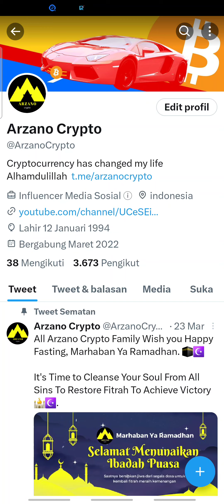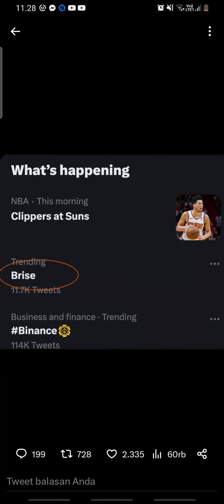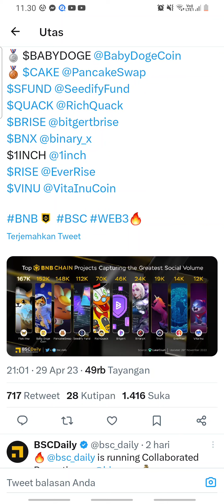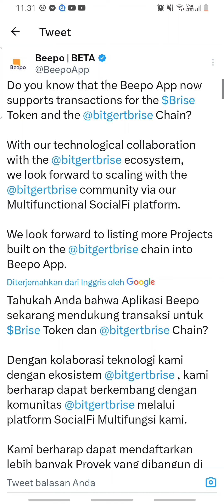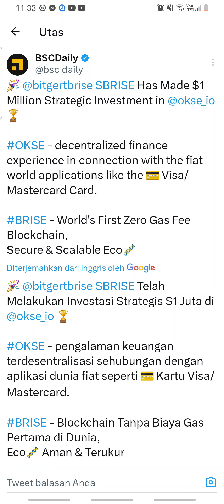BIKIN MELONGO HOLDER BITGERT BRISE😱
Dari rilis produk hingga jumlah pemegang, blockchain Bitgert sangat mengesankan, dan itulah mengapa ia tumbuh secara eksponensial hari ini dibandingkan dengan semua proyek cryptocurrency yang bersaing. Baca lebih lanjut di bawah tentang blockchain Bitgert dan mengapa kemungkinan akan terus tumbuh secara eksponensial bahkan ke depan.

Peluncuran Bitgert BRC20 telah menjadi salah satu pemicu terbesar pertumbuhan eksponensial saat ini. Ada beberapa hal yang membuat rantai Bitgert unik dan menarik bagi pengguna dan investor blockchain. Salah satunya adalah transaksi tanpa biaya gas, yang ditawarkan oleh blockchain Bitgert. Ini adalah rantai tanpa gas pertama, yang telah mengatasi masalah terbesar dari biaya gas yang mahal.